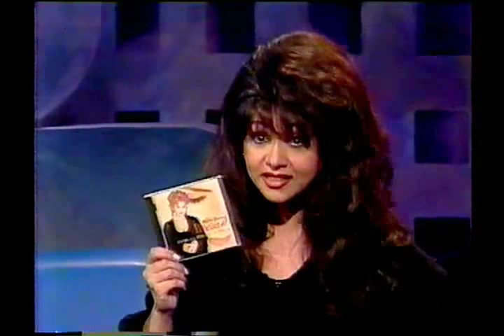MARIE DENISE PELLETIER 🎤 On ne sait pas c'que c'est qu'l'amour (Live à Sonia Benezra) 1993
📺 Sonia Benezra, 1993. Entrevue en compagnie de Lucile Dumont.